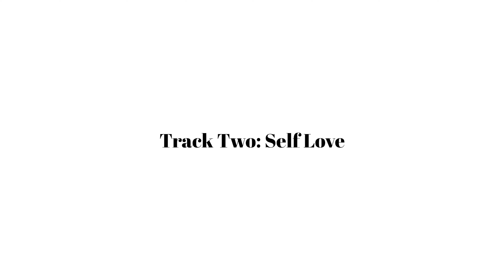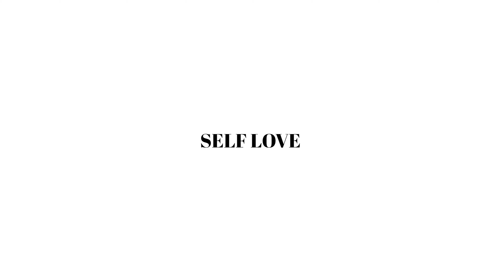Love on Deck INTERVIEW !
TANYA KWIIN New album - Love on deck 소개 인터뷰 !
Make comments below your favorite one !

Self Love Official Music Video  drops | FEB 21th
In all platforms open | March 8th

**Self Love 뮤직비디오 공개 2월 21일 / 정식 음원 공개 3월 8일 **
( 시스템 상 문제로 인해 부득이 하게 공개날짜를 19일 로 부터 21일로 미루게 된 점  양해 부탁드립니다.)

Love on deck
1.  Beauty
2.  Self Love (title)
3.  Ceilings